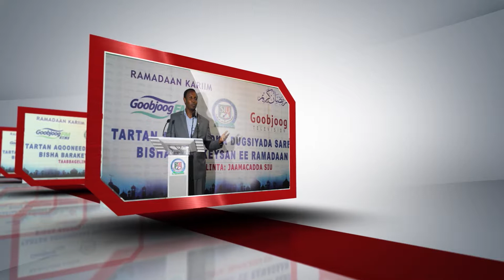06 06 2017 Tartanka Qeebta 2